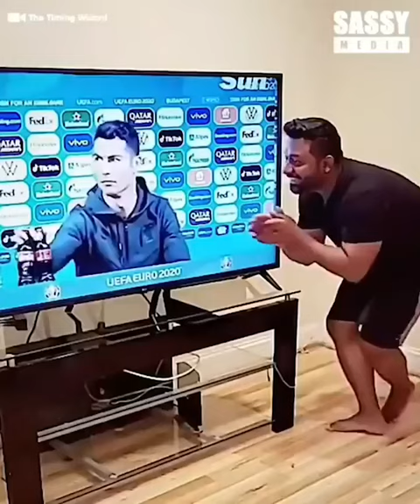The Art of Timing | Amazing Talent